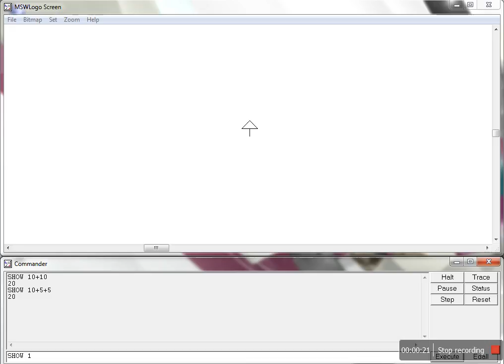How to Print Sum of Numbers in MS Logo